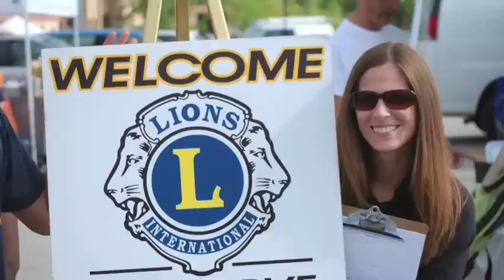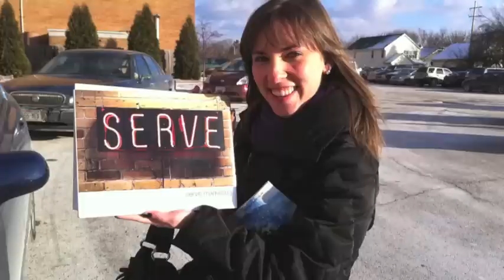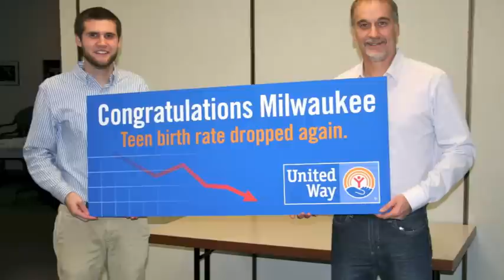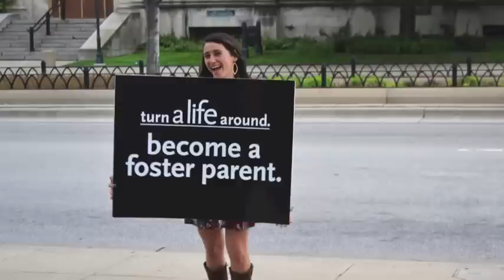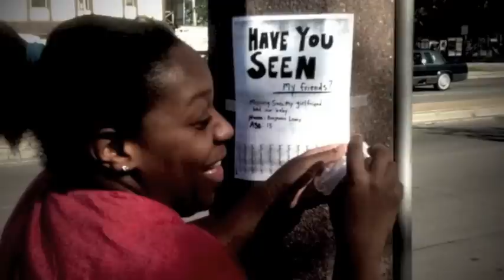10th Anniversary-Serve Volunteers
A slide show showing the thousands of Serve volunteers who have donated their time over the past decade to create some of the most impactful non-profit marketing campaigns in the country.